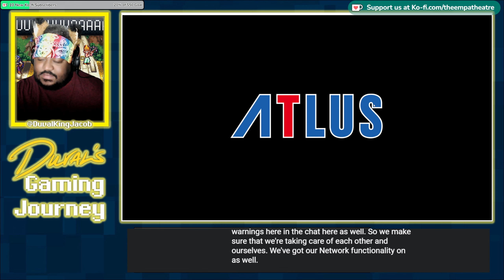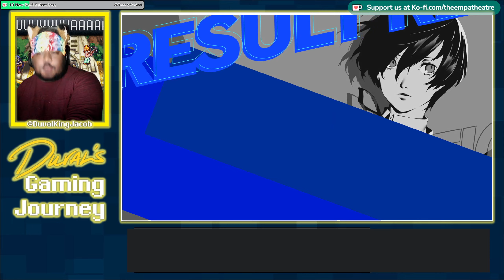Duval's Gaming Journey Persona 3 Reload Edition! Moar Tartarus Moar Social Links Moar Shadows! Part